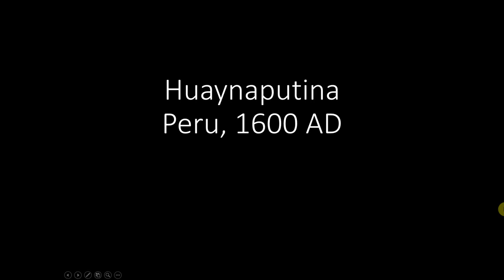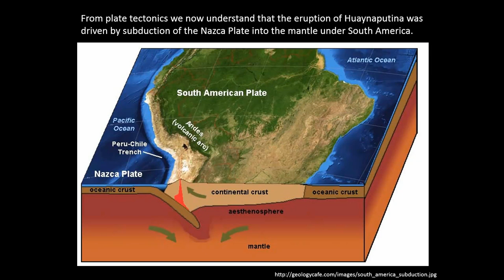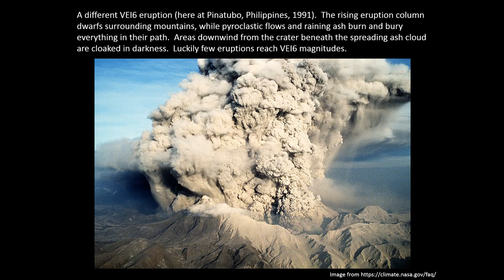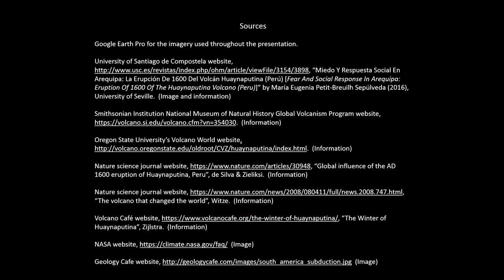Huaynaputina Volcanic Eruption of 1600 AD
Video by Chris Norcross as a Deep Earth Hazards Project for NCSU MEA100-001 (F18).

In the year 1600 AD, Huaynaputina erupted in southern Peru at a Volcanic Explosivity Index rating of 6, as the second largest volcanic eruption in South America during recorded history.  Beyond the local devastation it caused, Huaynaputina's eruption had global consequences.  The dust and ash of this eruption are believed to have been a major contributor to the particularly frigid winter of 1601 during a low point in the Little Ice Age.